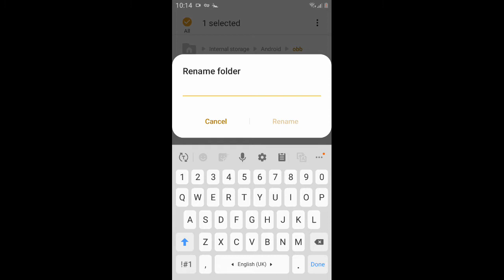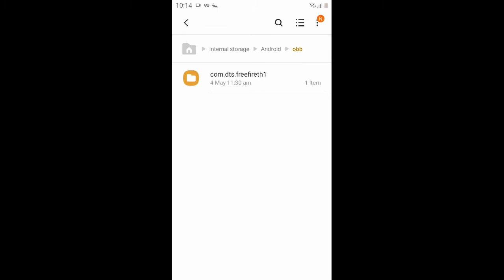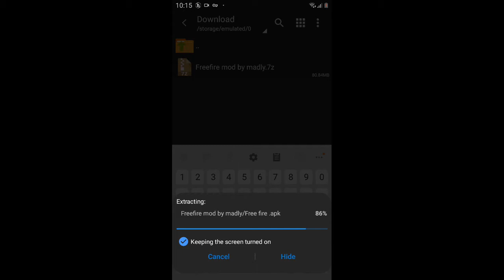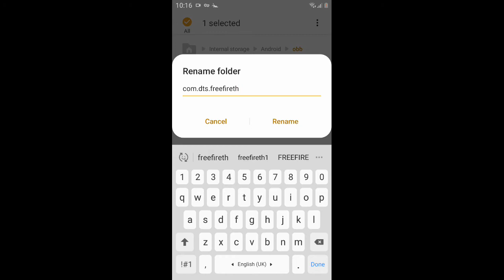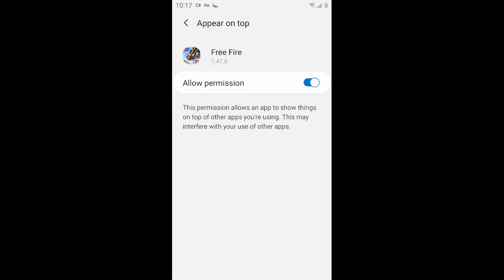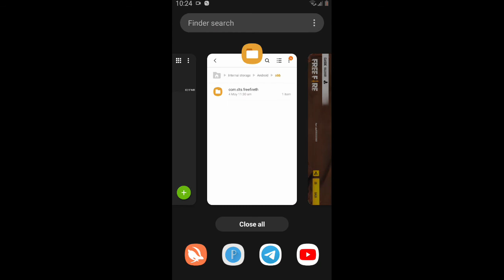வந்தாச்சு! 🔥Very to easy hack Free fire🔥| Explained tamil 2020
💟Hi nanbas and nanbis vanakkam💟

{ Your own risk guys }

Refer code. drdns31

Password . madlytamizha

Free Fire is also a “Battle Royale” game. Its playing field is a small island, which looks like this: 50 players are “thrown” to this island and each one tries to be the last player alive. ... Once you hit the ground, you are free to do whatever you want – it is even possible to attack other players with your bare hands.

A game is a structured form of play, usually undertaken for entertainment or fun, ... ( Crawford notes that by his definition, (a) a toy can become a game element if the player makes up ...

Thanks ,,,,,,,,,,,,,